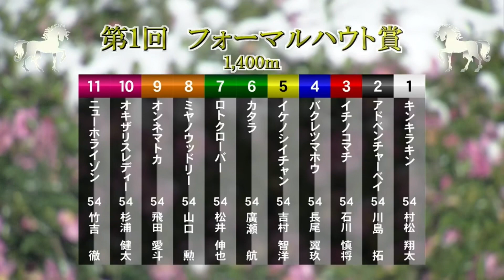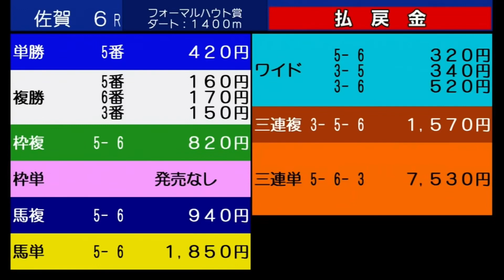第１回 フォーマルハウト賞２歳牝馬オープン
2022年12月18日（日）　佐　賀　第6競走　18:00発走
トータリゼータエンジニアリング賞 佐賀県畜産協会会長賞 （公社）日本軽種馬協会会長賞 佐賀県馬主会会長賞 佐賀県競馬組合管理者賞
（西日本地区交流）

ダート　1400ｍ（右）
天候：雪
馬場：稍重
サラブレッド系　2歳 定量
賞金　1着5,000,000円　2着1,750,000円　3着1,000,000円　4着750,000円　5着500,000円